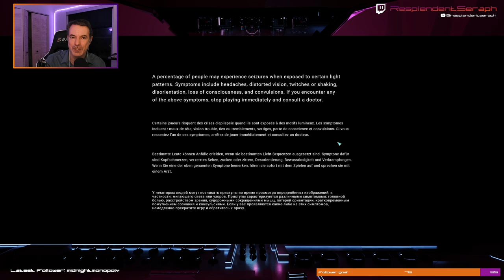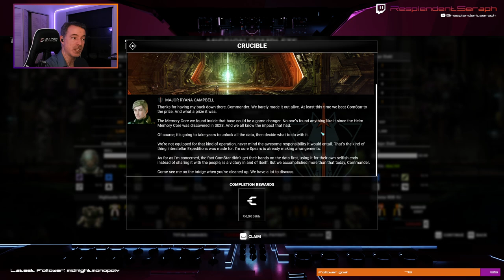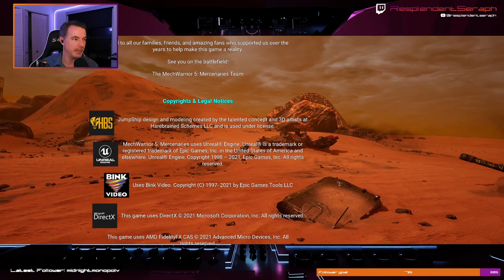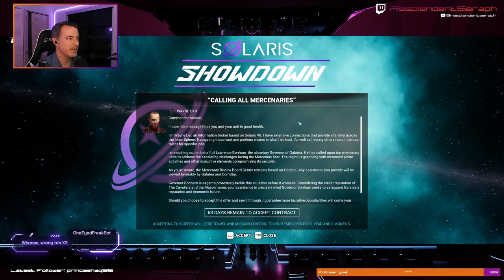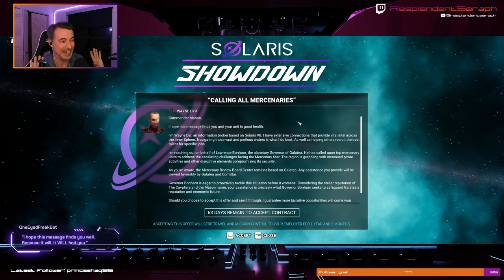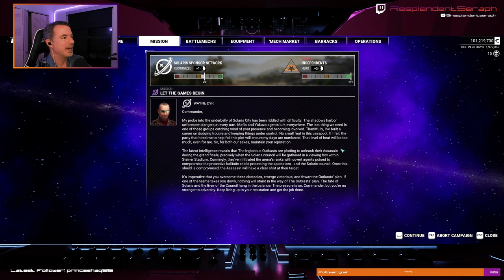MechWarrior 5: Mercenaries - We complete the campaign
In this episode, we complete the main campaign. We do pretty well until the last mission but even then we still win the day even though as I went over the events of the last mission, there were definitely things that could've been done better.

After that, the new DLC mini-campaign that I didn't even know was in there pops up and we give that a try. While we don't finish the Solaris VII DLC campaign in this stream, we'll wrap things up for sure next time as we attempt to overcome impossible odds and a prodigious avalanche of pure ham.